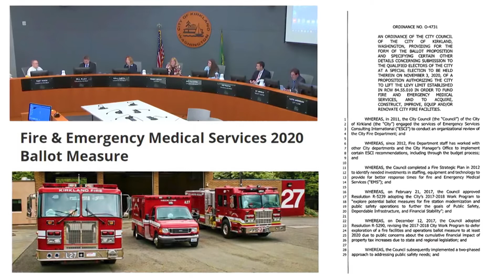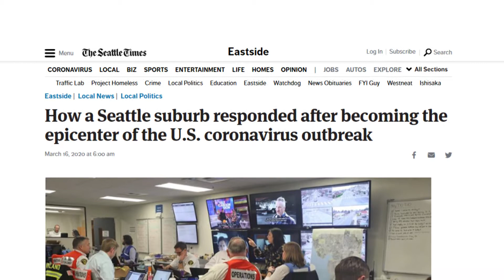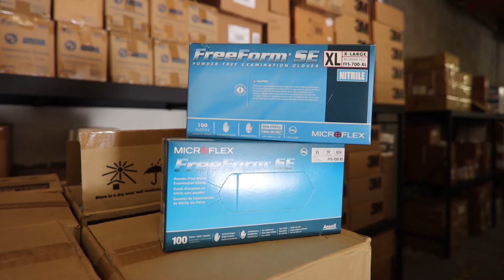Fire Ballot Measure - Future Pandemic Preparedness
Chief Sanford discusses how the upcoming Fire and Emergency Medical Services Ballot Measure will impact how we prepare for future pandemics.